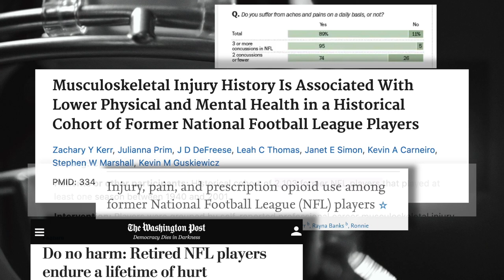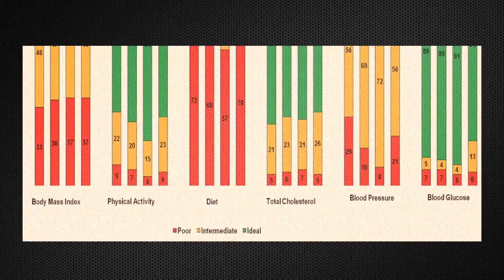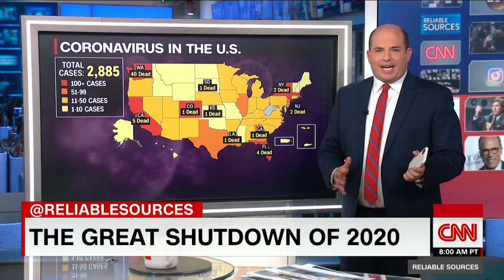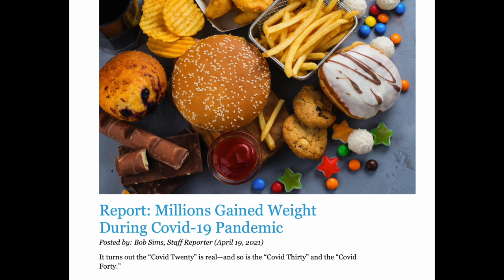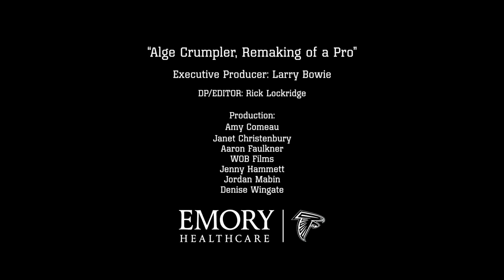Alge Crumpler: Remaking of A Pro | Atlanta Falcons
Former Falcons' tight end Alge Cumpler worked with Emory Healthcare physicians on a multidisciplinary holistic health program to get his health back on track in his life after football.